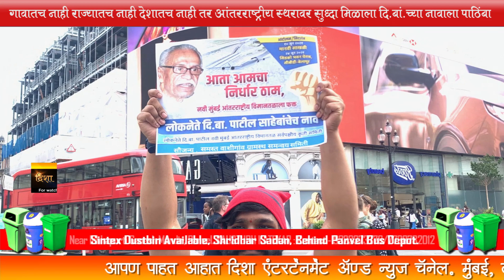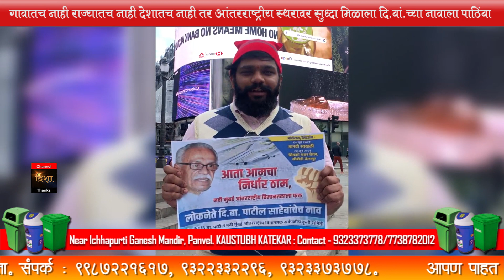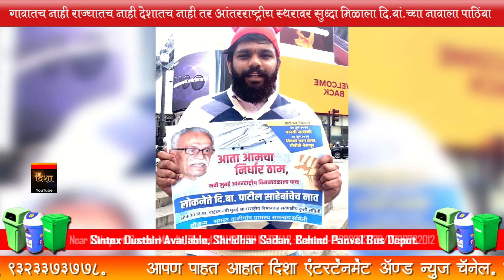जगात विविध कर्तव्यावरील भूमिपुत्रांनी आंदोलन जागतिक स्तरावर पोहचवण्याचे केले आवाहन । तनय दशरथ भगत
तनय भगत यांनी थेट लंडन मधून दिली दि.बा. पाटील यांच्याच नावाला पसंती.